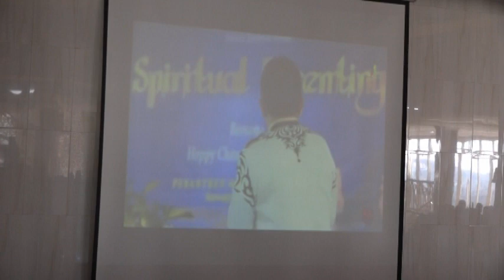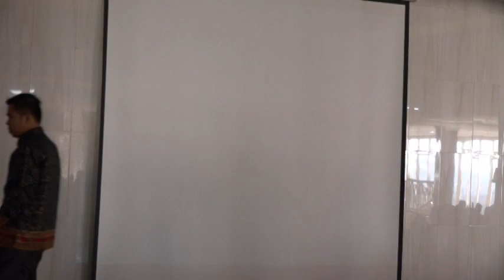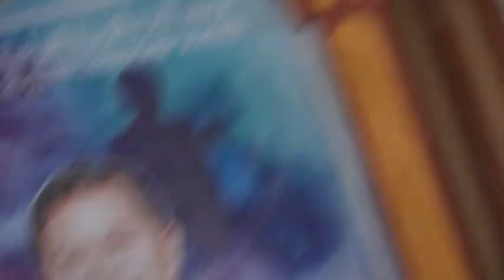LIVE !! ROADSHOW HEPPY CHANDRA MOTIVASI PARA SANTRI PUTRA DAN PUTRI AL IZZAH BATU MALANG